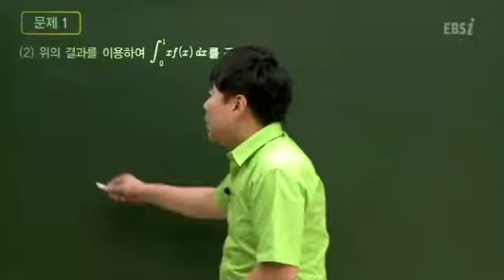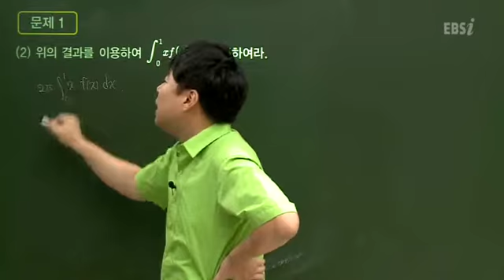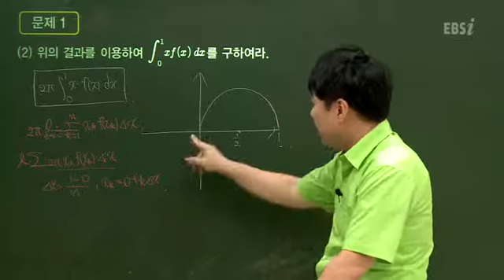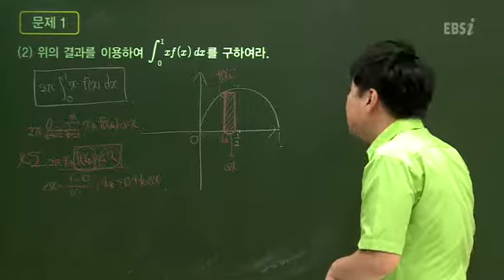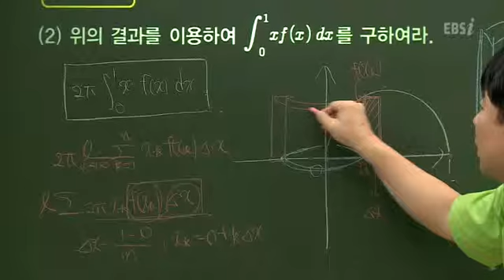EBSi 논구술 대학별 실전 - 공통주제강의_공통주제강의논술 Ⅰ- 1 자연계 _#003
EBS, EBSi 논구술 대학별 실전, 공통주제강의, 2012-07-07, 2012 논구술 대학별 실전 - 공통주제강의논술 Ⅰ- 1 자연계

2012 논구술 대학별 실전 - 공통주제강의논술 Ⅰ- 1 자연계

학생들이 수시에 대학을 지원할 때 한 대학만을 지원하는 거이 아니라 여러개의 대학에 지원하는 것이 현실이고 당연한 일이다. 따라서 대학별 강의과 달리 비슷한 수준의 학교들을 그룹으로 묶어서 각 그룹안의 대학들에서 자주 다루는 주제를 공통으로 다루고자 하는 거이 이 강좌의 특징이다. 또한 시험을 보러 가면서 꼭 알고 가야할 내용들로서 구성된 것이 이 강좌의 특징이다.